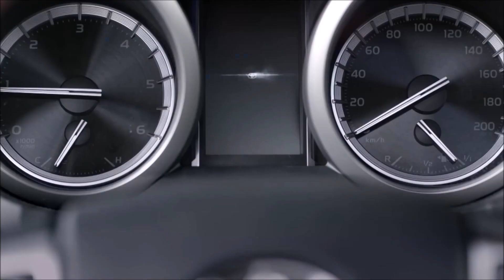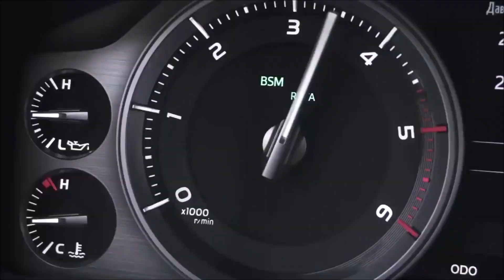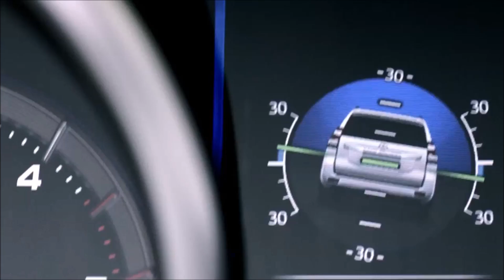2018 Toyota Land Cruiser Prado - Off Road 4x4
2018 Land Cruiser Prado Apart from a refreshing facelift, it comes equipped with a host of advanced features such as Crawl Control and Kinetic Dynamic Suspension System (KDSS). The New 2018 Land Cruiser Prado With its 4DW heritage evident in every aspect of its powerful and commanding exterior design. Prado’s naturally dynamic presence really shines in rough terrain.